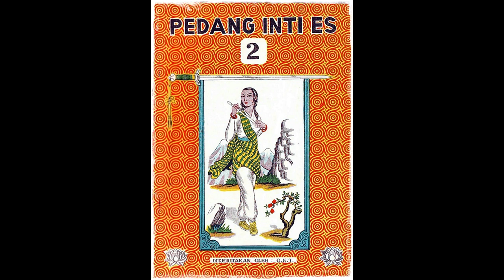Seri Cerita Silat Pedang Inti Es Jilid 2